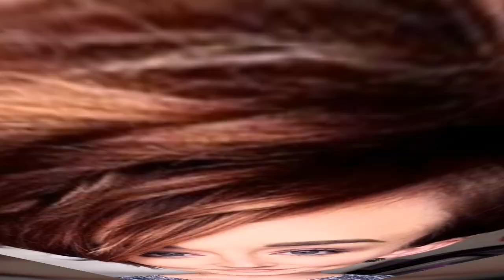Edgy Pixie Haircut & Hairstyles - Short Haircut 2023